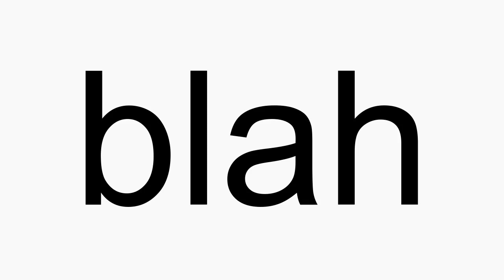How to pronounce blah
blah American English pronunciation. How to pronounce blah correctly. How to say blah in proper American English.